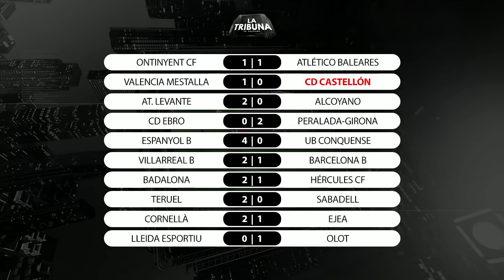LA TRIBUNA del CD CASTELLÓN 🖤⚽️ | 11/03/2019